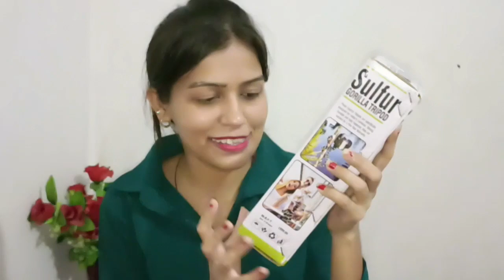मेरे लिये आया गिफ्ट🎁🎉|| YouTube से आया gift 🤗|| सोचा नही था की इतना प्यारा गिफ्ट होगा 🤗मजा आ गया🎉🎁🎁🎁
हेल्लो फैमिली नमस्ते राधे राधे 🙏
मेरा नाम लाडो है मै आप सबका स्वागत करती हू मेरे channel पर 🙏 मेरे channel पर आपको फैमिली vlogs,  travel vlogs, shopping व्लोग देखने को मिलेंगे🤗 मेरे channel को आप सबके सपोर्ट की बहुत जरूरत है इसलिए प्लीज वीडियो को पूरा देखे😔

अपना सहयोग और प्यार हमारे channel को दे🙏

फैमिली आप सबको हसाने की कोशिश की है तो प्लीज सपोर्ट करे🙏

video acchi lge to comment kre🤗

lado_sunita_world